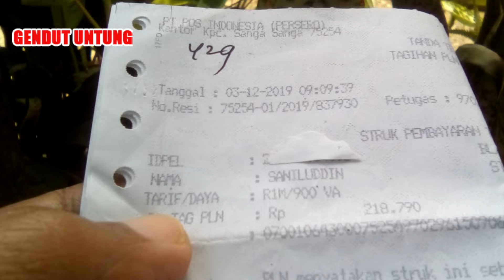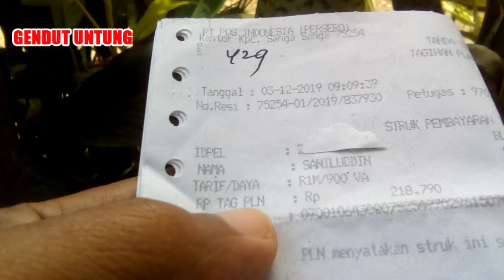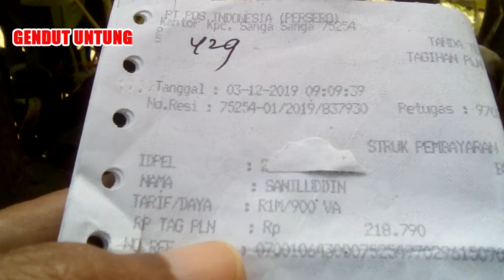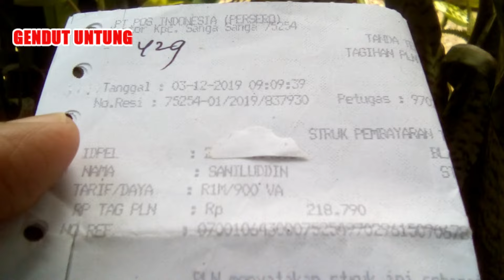Cara Mengetahui Pelanggan PLN 900VA Yang Subsidi Dan Nonsubsidi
Berikut adalah Cara Mengetahui Pelanggan PLN 900VA Yang Subsidi Dan Nonsubsidi. karena dengan mengetahuinya maka kita sudah tidak bingung lagi.kira-kira dapat token listrik diskon 50% tidak.